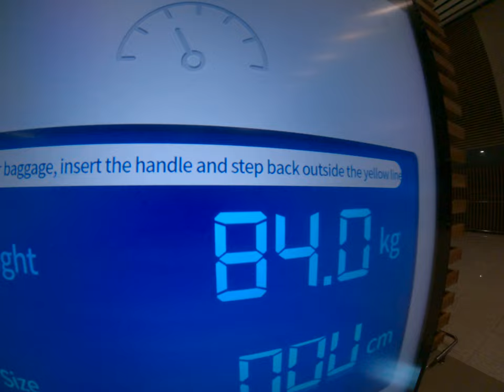驅逐飛機故障，我們成為最後一批登機的幸運優勢！台灣人自由行家庭旅遊在仁川機場掀起暴走潮，創造獨特的韓國體驗！